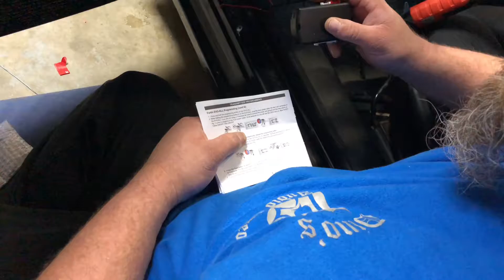Coming across a rare car in the dentist parking lot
Head out for a day of errands and dentist appointment. We go by dinos and meet up with brad.